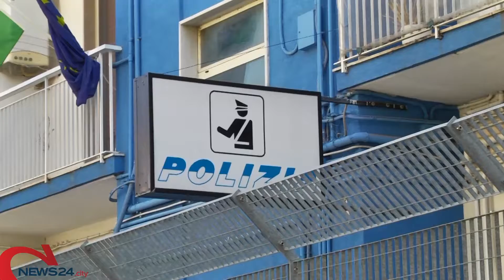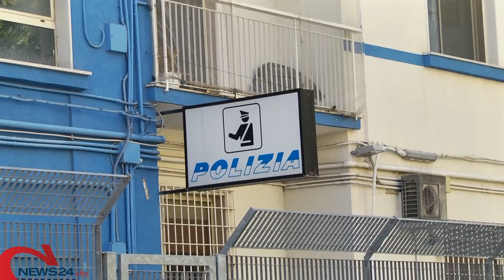CANOSA | Ferita con un coltello al volto, 24enne operata d’urgenza al “Bonomo”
Sul posto anche la Polizia di Stato di Canosa per ricostruire quanto accaduto